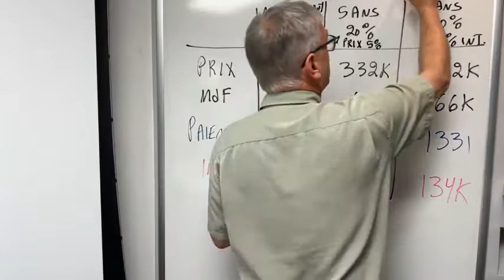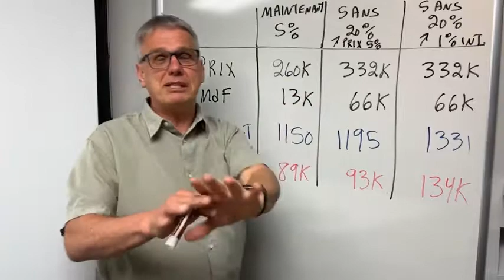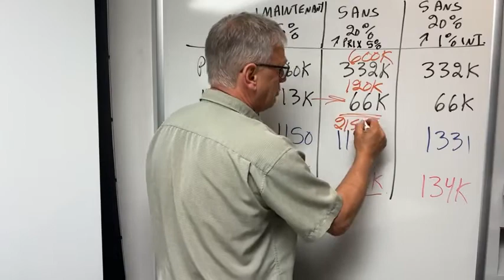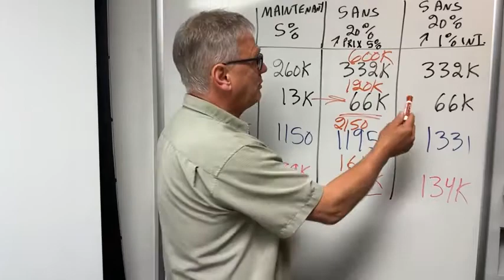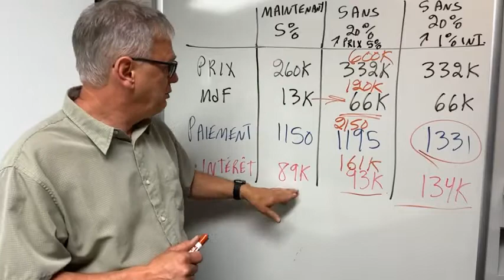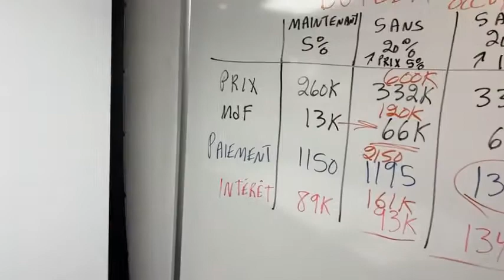Attendre d’avoir 20% de mise de fonds avant d’acheter mon premier duplex ou l’acheter tout de suite?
Devrais-je attendre d’avoir 20% de mise de fonds avant d’acheter mon premier duplex ou l’acheter tout de suite?

Écoutez bien , les chiffres parlent!